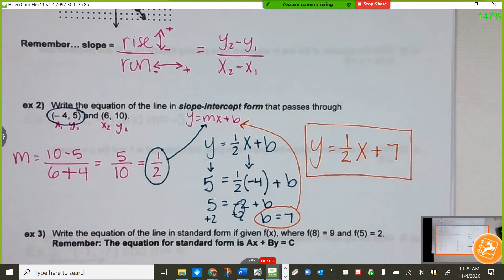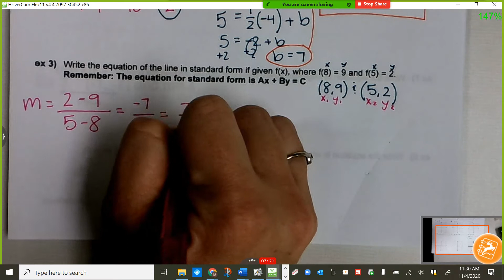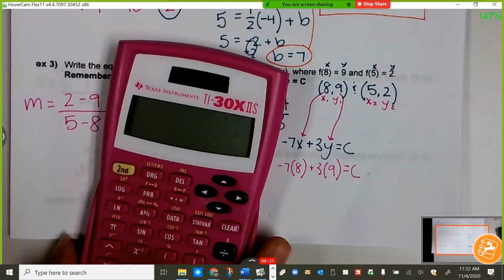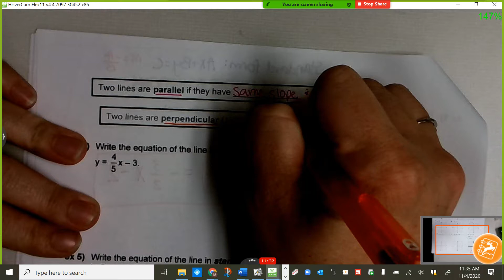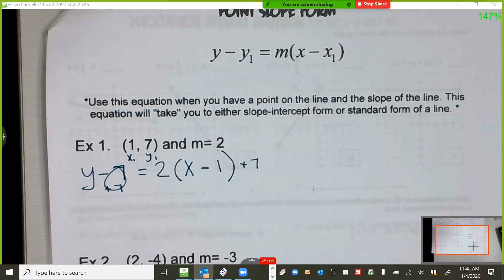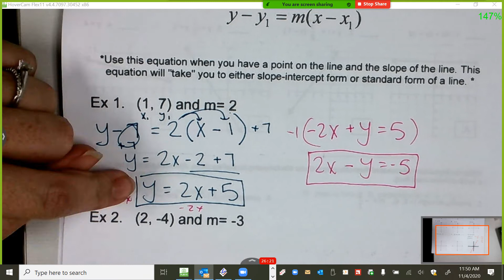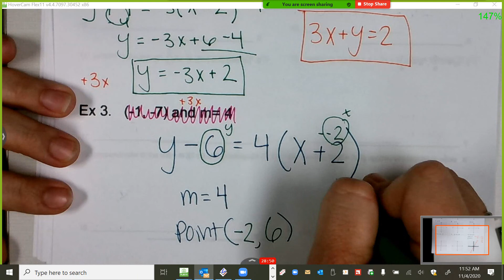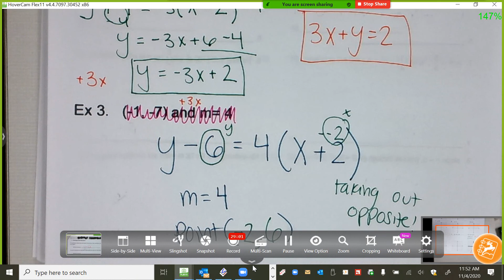Unit 3 Day 10-12 Writing Linear Equations